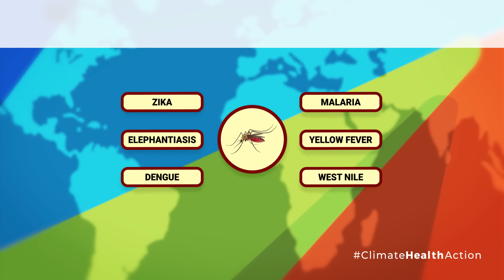Climate Change and Dengue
Despite relatively limited contributions to global emissions of greenhouse gases, the Caribbean and other Small Island Developing States, suffer disproportionately from the impact of climate change.   The way we are altering the planet also makes the spread of some diseases more likely.  For instance, the incidence of dengue has increased dramatically over the last 50 years. Mosquito-transmitted illnesses, like Dengue and Zika, will become more widespread as climate change makes larger areas warm enough for these insects to thrive.
Individuals, households, communities, and governments need to work towards preventing dengue and the effects of climate change on our health.